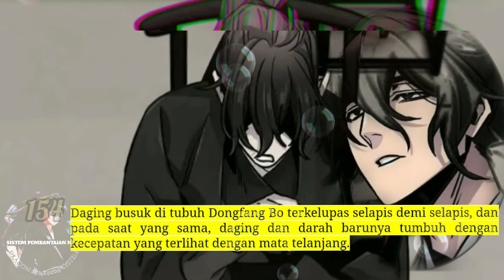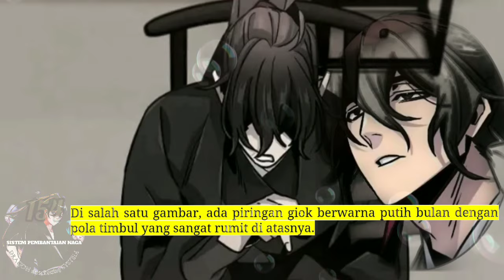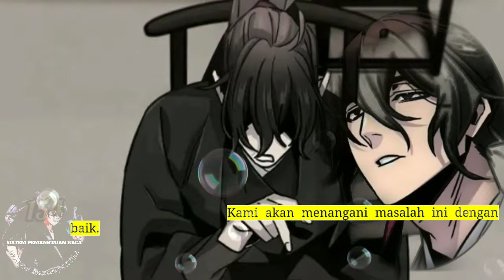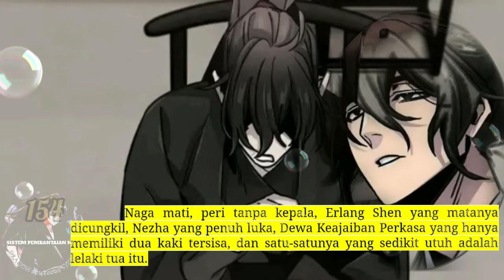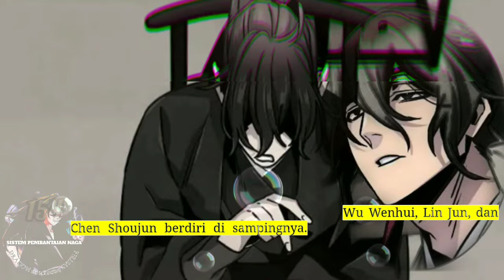Sistem P3mb4nt4i4n Naga season 154